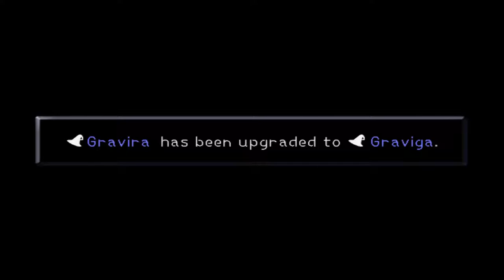Kingdom Hearts - Part 20: The Hades Cup